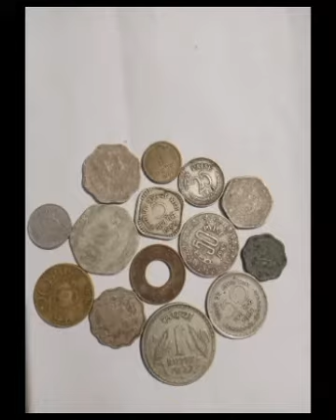Back2Future-Cultiversity ® Signature Song nternational Education Summit on NEP Indian Knowledge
Back2Future Cultiversity,,® Signature Song for International Education Summit on NEP Indian Knowledge System fine tuning with Indian Folk Arts and Culture at Mahakavi Moyinkutty Vaidyar Mappila Kala Academy Kondotty Kerala in South India on 11th November 2023 organised by The Chamber of Education (Regd) and World Montessori Council.